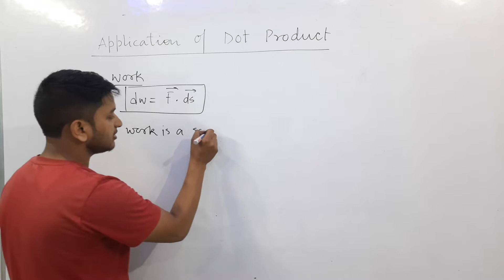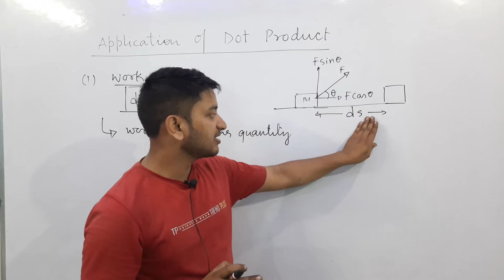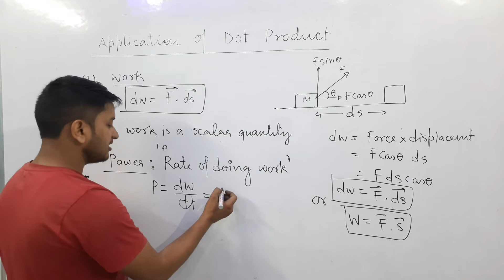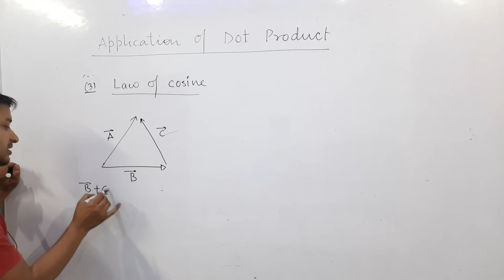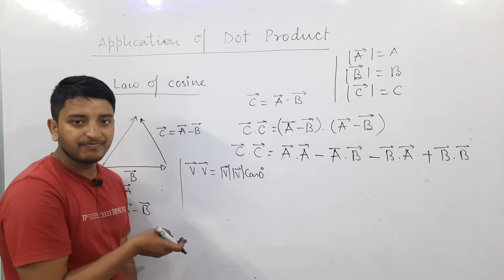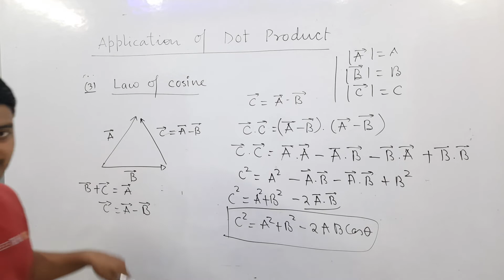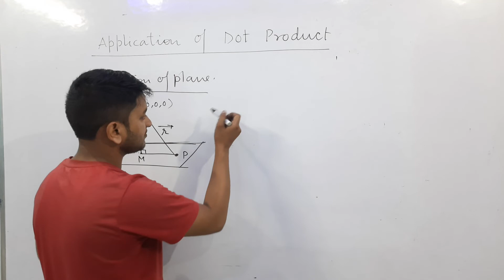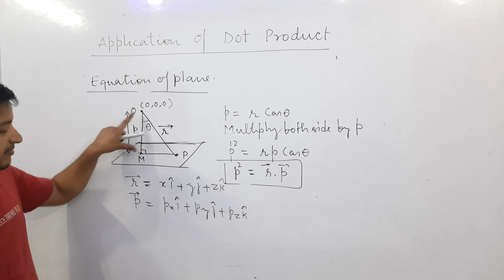Application of scalar/Dot Products | BSc. 1st Semester Physics | Vector | Mechanics | jitendra sir